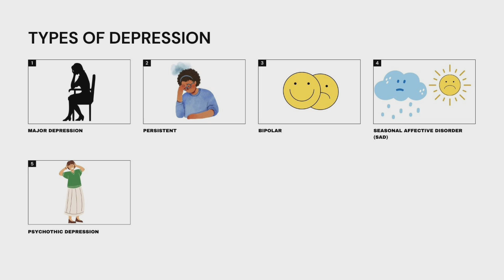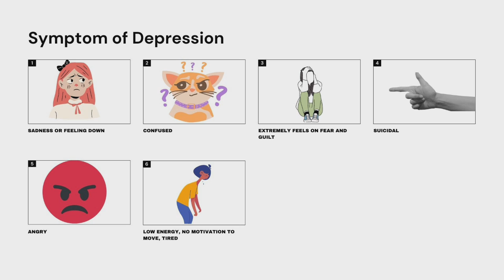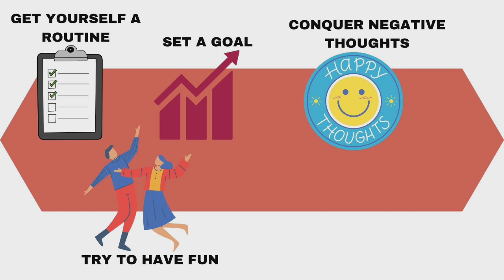DEPRESSION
Prioritizing Prevention, Intervention, Control, and Eradication of Diseases and Levels of Prevention of Controlled Efforts.

GROUP C - 2

TENEGRA
SARDIDO
VILLANUEVA
ELBANBUENA

BPED 2B